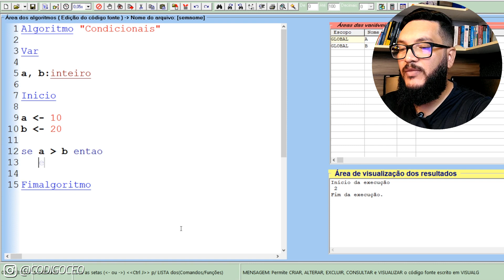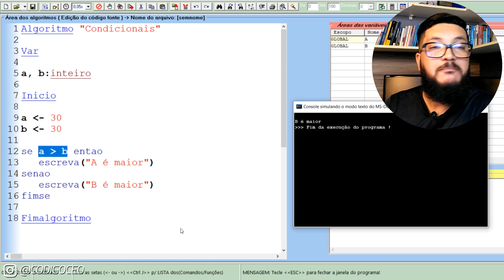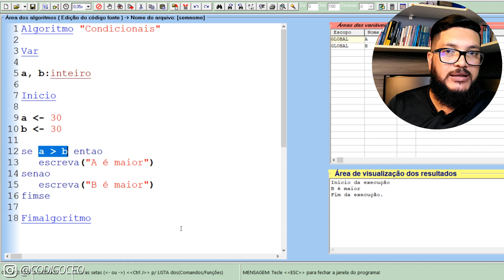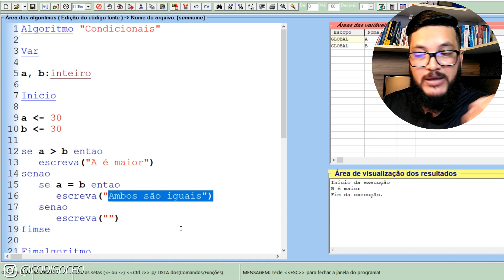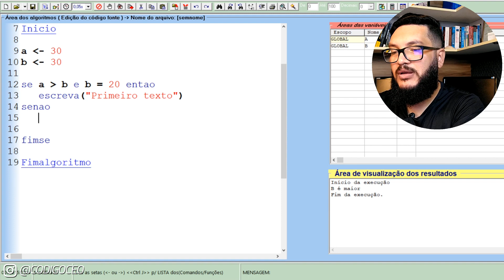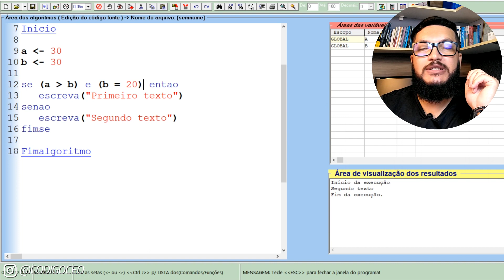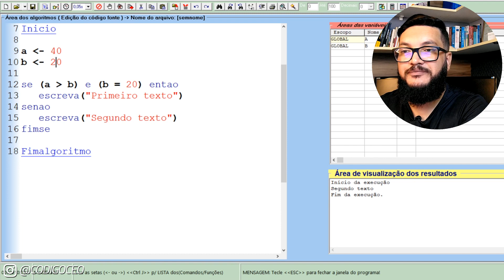LÓGICA DE PROGRAMAÇÃO: CONDICIONAIS - Parte 1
Neste vídeo de Lógica de Programação, trato a respeito das condicionais. O que é uma condicional, como funciona a sua estrutura, como deve ser escrita uma condicional, etc.

Eu explico em detalhes como você deve montar um algoritmo para criar uma condicional (SE/SENÃO), além de mostrar que é possível fazer condicionais encadeadas e condicionais compostas (com mais de uma proposição).

É imprescindível que você tenha assistindo às aulas de lógica proposicional para que consiga tirar o máximo de proveito dessas aulas de Condicionais na programação no VisuAlg. Isso ajudará você a não ficar perdido(a) dentro do conteúdo.

Enfim, depois de assistir a esse vídeo você vai conseguir fazer uso das condicionais no VisuAlg perfeitamente; O correspondente desse recurso é o comando IF/ELSE na programação - mas aí já é outro assunto!

Ah, e claro, não esqueça de deixar o seu comentário a respeito do que você achou deste conteúdo.

🎯 DIRETO AO PONTO:
00:00 - Introdução
01:00 - Como fazer condicionais em Pseudocodigo (utilizando o VisuAlg)?

Para ajudá-los a encontrar este conteúdo sobre lógica de programação e condicionais no VisuAlg, envie o link do canal ou peça para que procurem por um dos assuntos a seguir:
▸ Lógica de Programação
▸ Condicionais
▸ Condicional no VisuAlg
▸ Como fazer condicionais no VisuAlg
▸ Condicionais em pseudocodigo